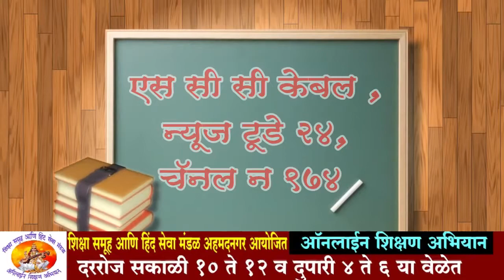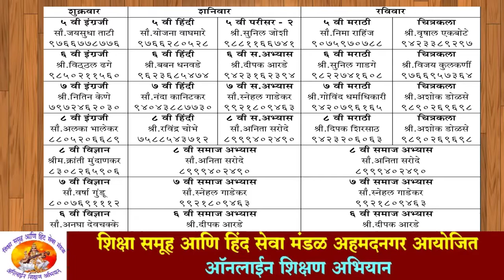८वी विषय - समाज अभ्यास | शिक्षक - श्री संजय शेकडे